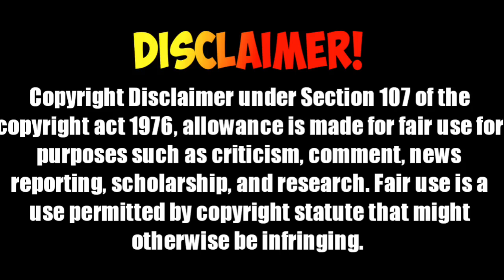Fortnite last season ending in tamil | Tamilan Times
Thanks you Evil sj bro

My videos

                Copyright disclamer